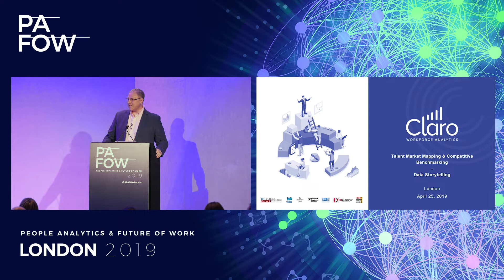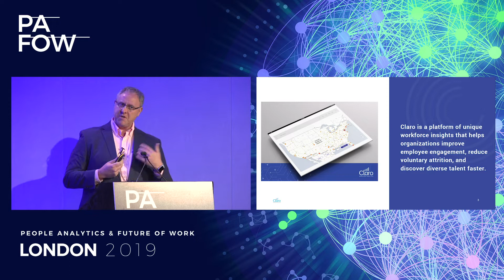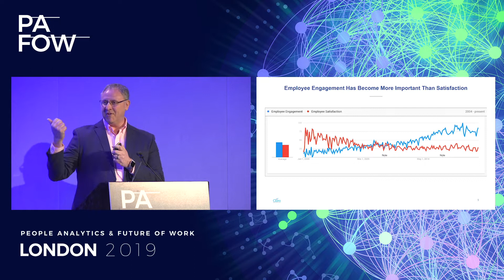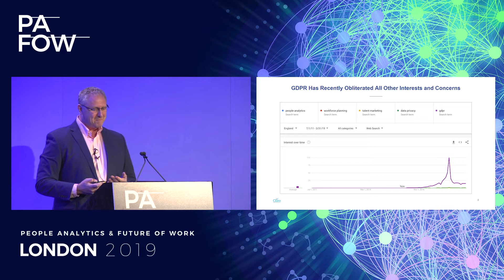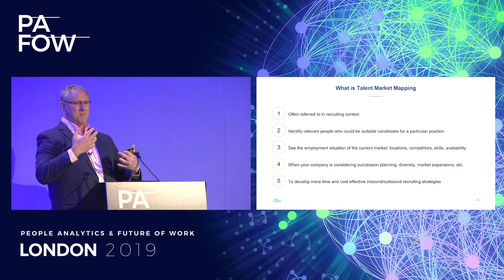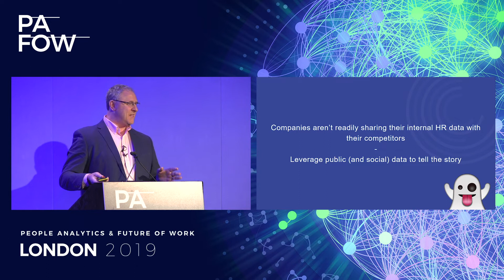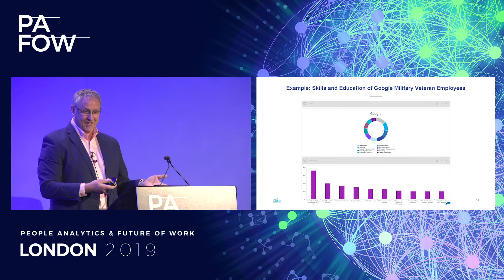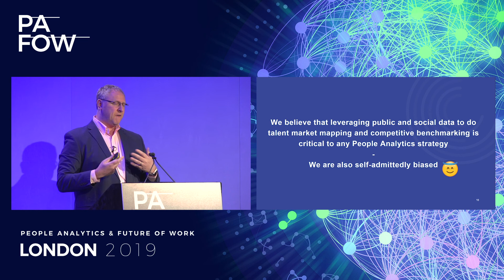Michael Beygelman of Claro on PAFOW Live with Al Adamsen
Session Title: Talent Market Mapping & Competitive Benchmarking
Speaker: Michael Beygelman of Claro
Theme: Talent / Labor Market Analytics